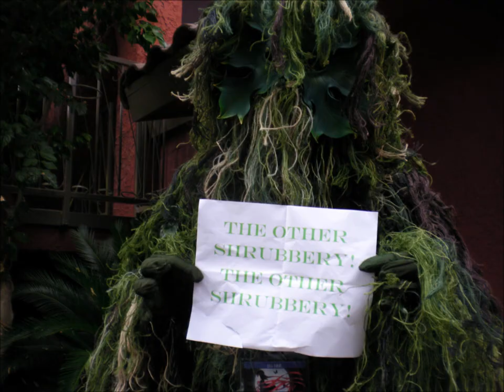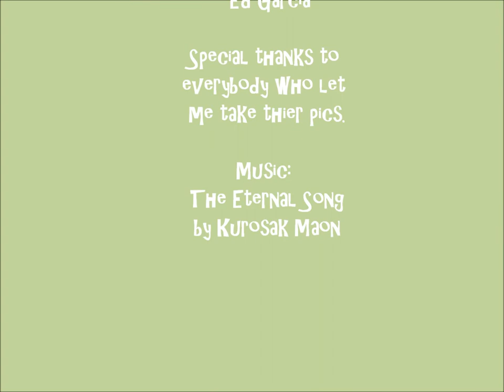Saboten 2011 cosplay pics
The Eternal Song by Kurosaki Maon is a copyrighted and protected song.